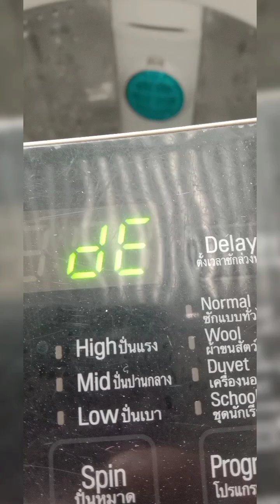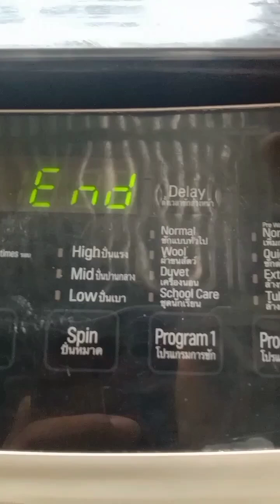ซ่อมเครื่องซักผ้า LG ขึ้น code deไม่ปั่นแห้ง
ซ่อมเครื่องซักผ้า LG ขึ้น code de ไม่ปั่นแห้งง่ายๆงบ 0 บาท